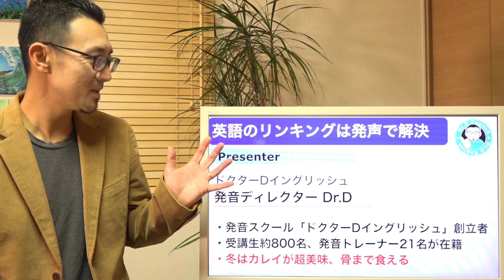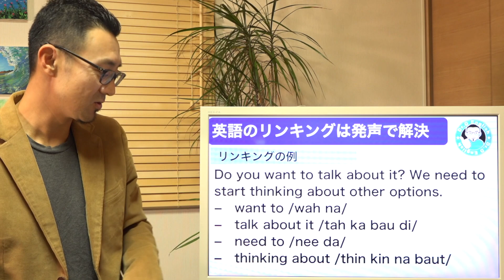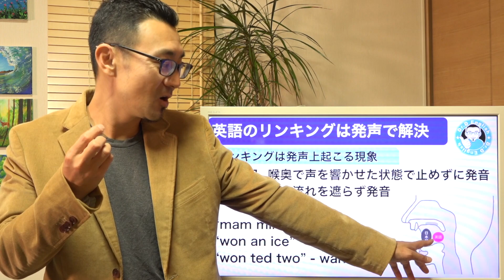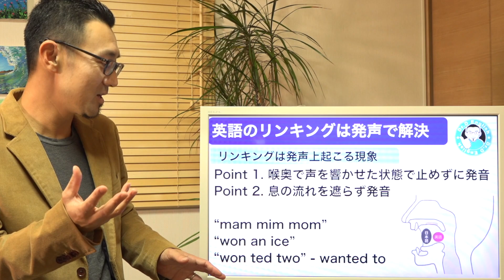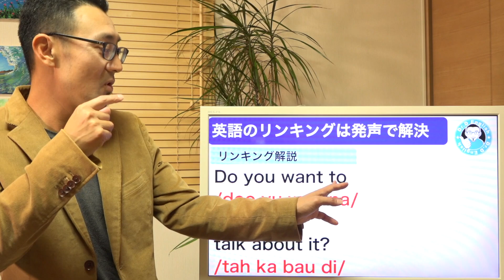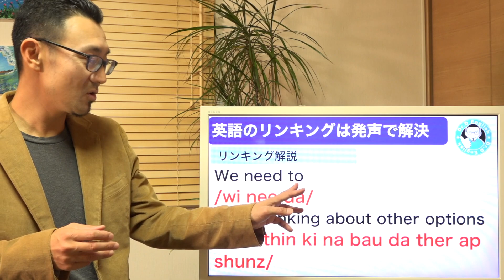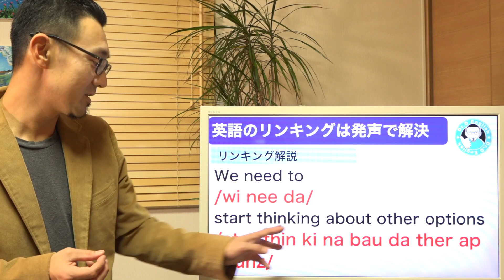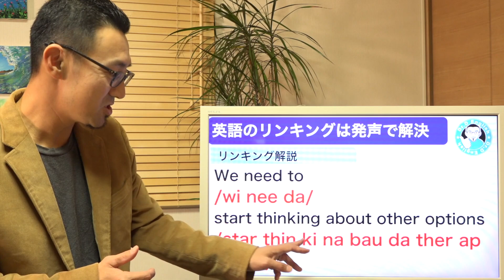【発音ルール】英語のリンキング（音の連結）は◯◯が出来ればすべて分かる